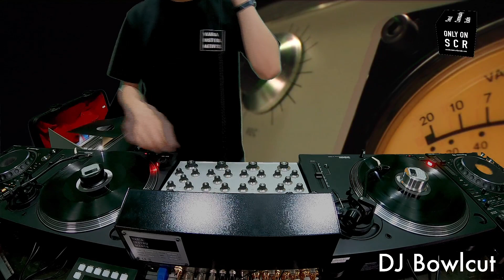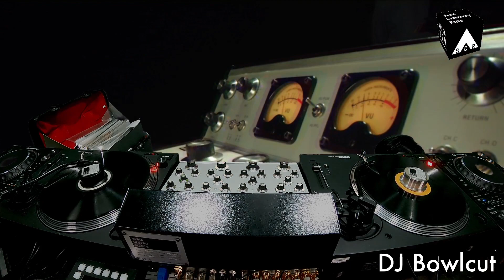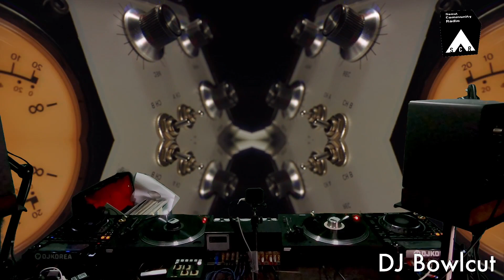DJ Bowlcut - VARIA Instruments Music Enthusiasts Showcast at SCR with RDM40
VARIA INSTRUMENTS MUSIC ENTHUSIASTS SHOWCASE AT SCR w/ Beaurice, DJ Bowlcut,Kibum, Radiofear, Simon Schar

Varia Instruments is visiting Korea and Japan to present their handcrafted DJ mixers and meet like minded music lovers!
A real life gathering of Seoul based DJs which were known just through the web before, this is definitely one of the highlights of Varia's trip through Asia!
Showcase of Varia Heads on Live from Seoul Community Radio (@scr_radio) on thursday 7pm

2016년에 설립된 Seoul Community Radio (SCR) 는 빠르게 성장하는 아시아의 일렉트로닉 뮤직계의 중심에 있는 온라인 음악 방송 플랫폼이다.